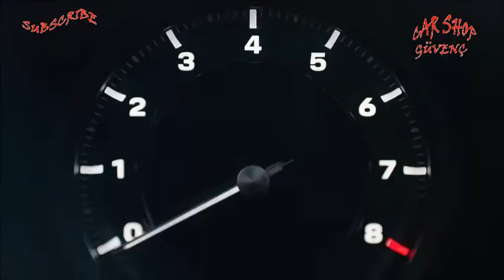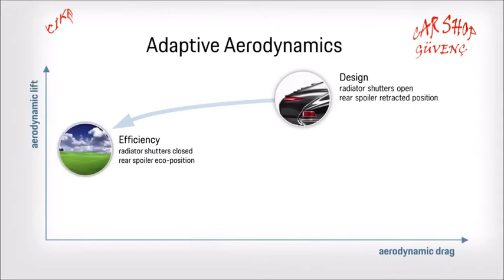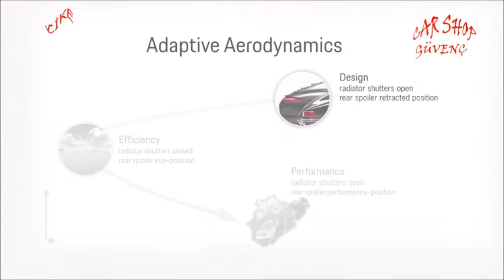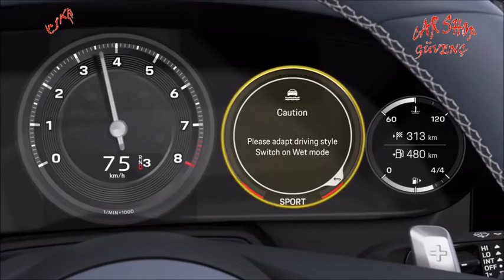PORSCHE 911 CARRERA S